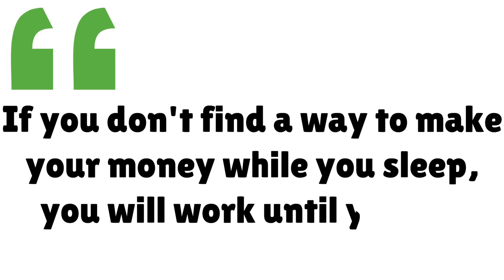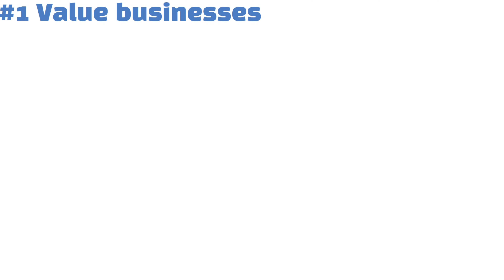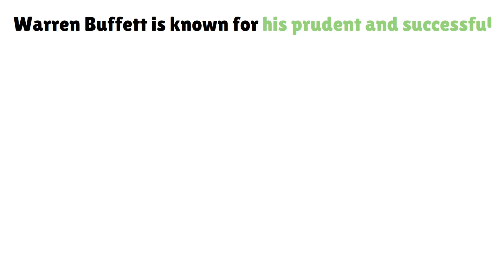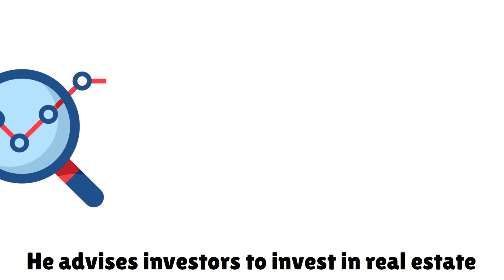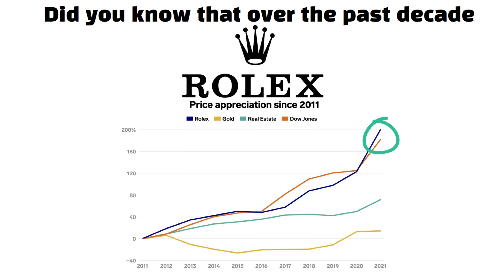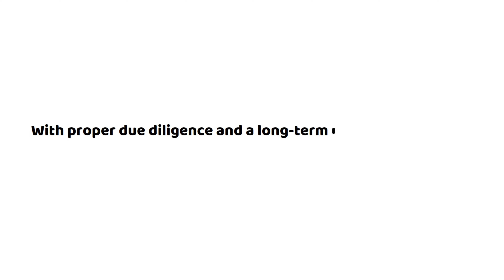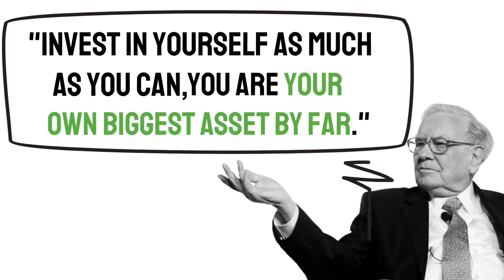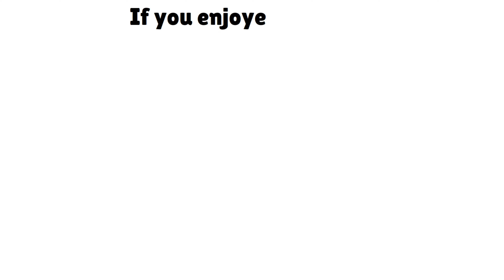Warren Buffett: Best Assets That Are Better Than Cash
Cash is undoubtedly an essential element of any well-diversified investment portfolio. However, it falls short of providing significant returns over time, leading investors to explore other options. In this video, we dive deep into the insights and advice of the most successful investor in the world, Warren Buffett, as he shares his perspective on the best long-term assets that are better than cash.
TIMELINE:
Intro - 00:00
Why is keeping cash not ok ? - 01:01
Value Stocks - 01:56
Real estate - 04:28
Collectibles assets - 05:43
Yourself - 07:34
Warren Buffett: Best Long Term Assets That Are Better Than Cash